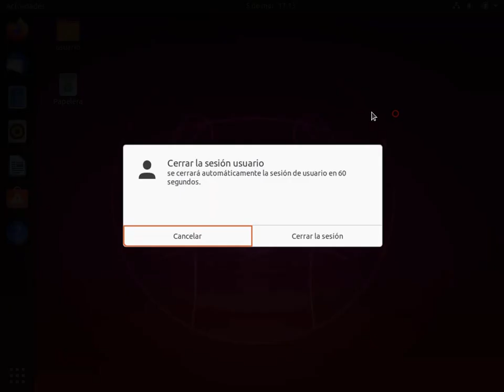Tema 2. Iniciar sesión, cerrar sesión y apagar equipo en Ubuntu 19.10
Iniciar sesión, cerrar sesión y apagar equipo en Ubuntu 19.10.